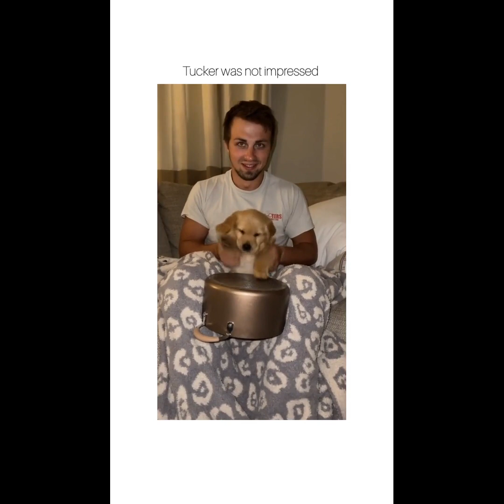Funny Pet Videos! #38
Welcome to Lizzie's Funny Friends!
 Here's your daily dose of funny pet videos that will make you laugh all day long!!